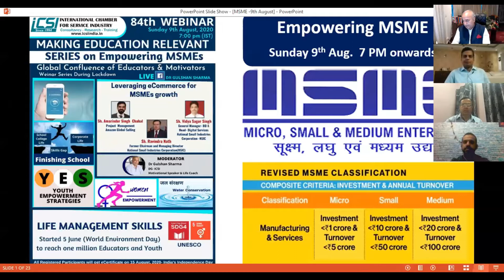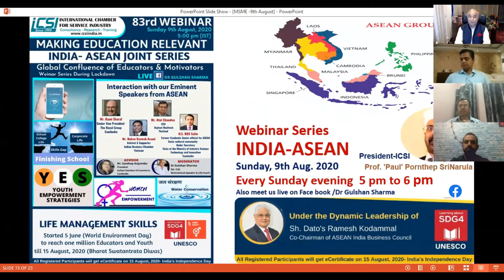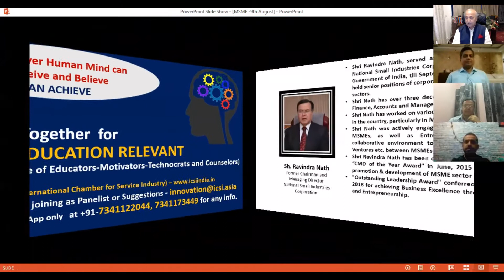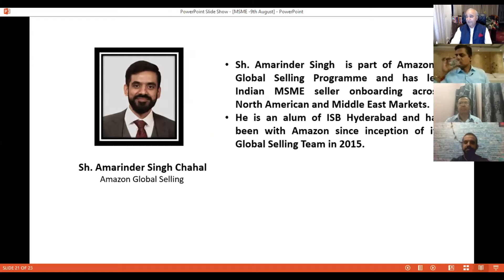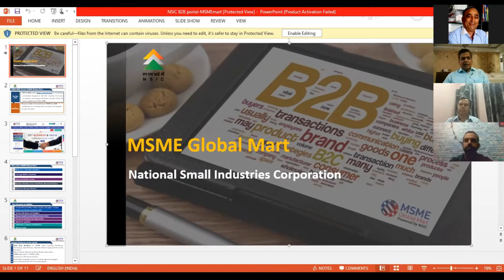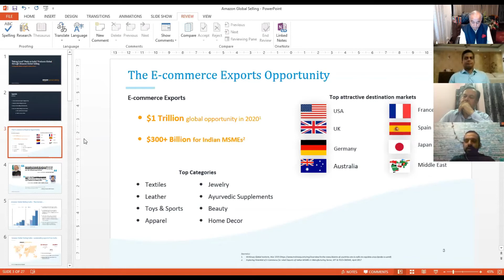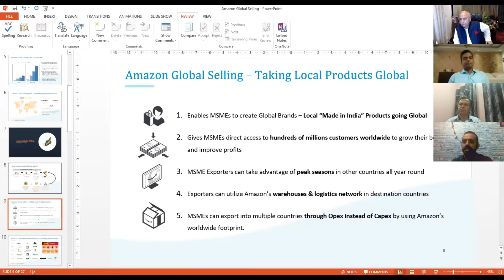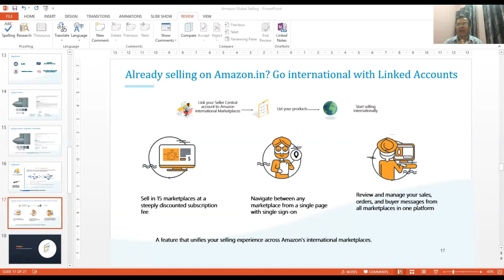Making Education Relevant-Global Confluence of Educators & Motivators,9th Aug,2020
Making Education Relevant-Global Confluence of Educators & Motivators,9th Aug,2020 addressed by Sh. Amarinder Singh Chahal - Project Management Amazon Global Selling, Sh.Ravindra Nath-Former Chairman and Managing Director National Small Industries Corporation NSIC , Sh. Vidya Sagar Singh - General Manager-BD & Head-Digital Services NSIC.

Whats App for Joining as panelist in our webinars or to send any suggestions or to book our speakers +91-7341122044, 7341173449